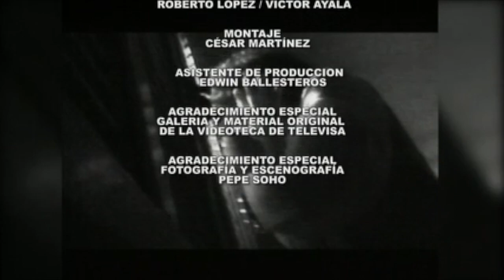Entrevista Mosy Programa "Leyendas" con Luis de Llano